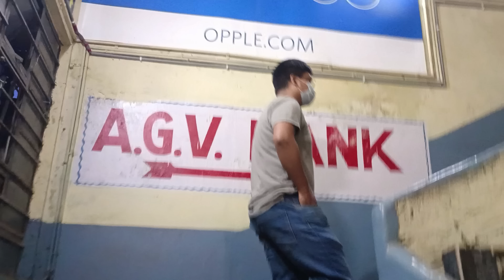আমাৰ নতুন ঘৰৰ বাবে Jhumar Light কিনিবলৈ আহিছোঁ